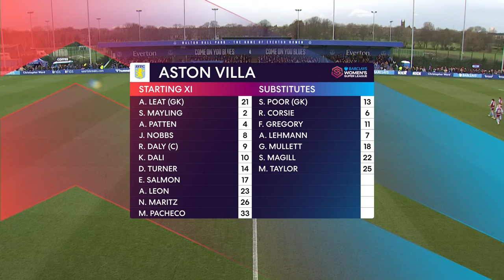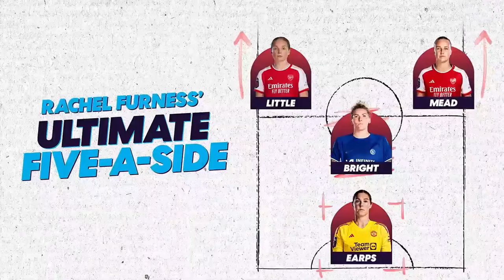WSL 2023/24 - Everton v Aston Villa (16.03.2024)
Women's Super League 2023/24
16th March 2024